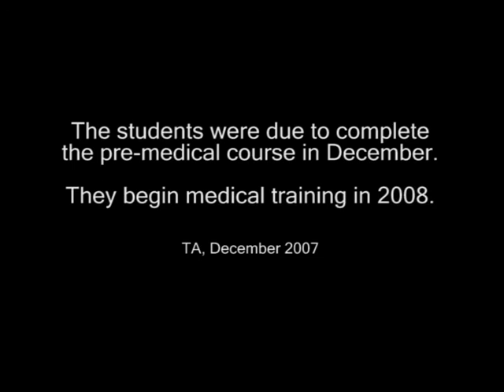Kiribati medical students in Cuba, 2007